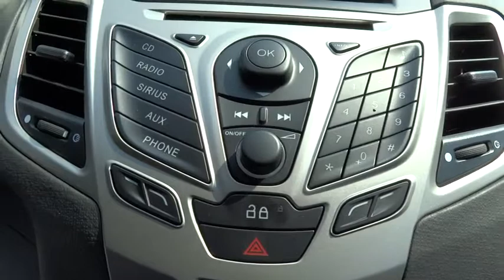2013 Ford Fiesta Walnut Creek, East Bay, Dublin, Concord, Livermore, CA F10204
2013 Ford Fiesta
2013 Ford Fiesta SE APPEARANCE PKG - Stock#: F10204 - VIN#: 3FADP4EJ3DM200918